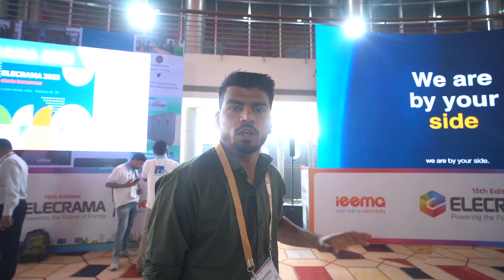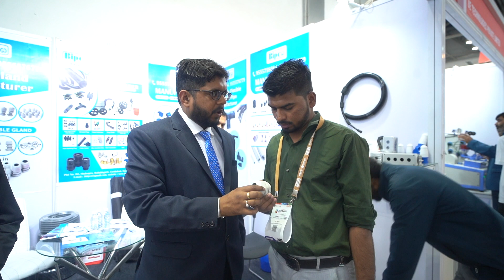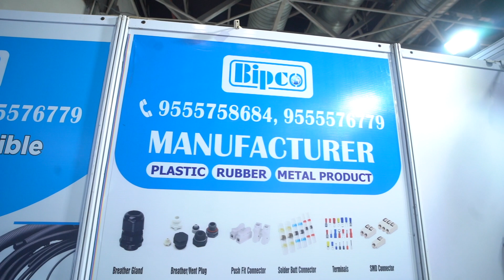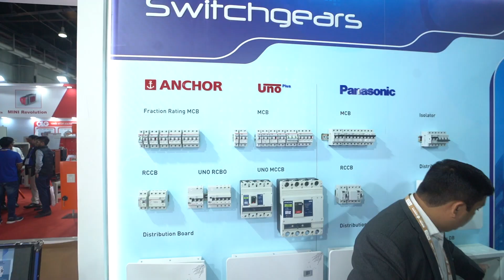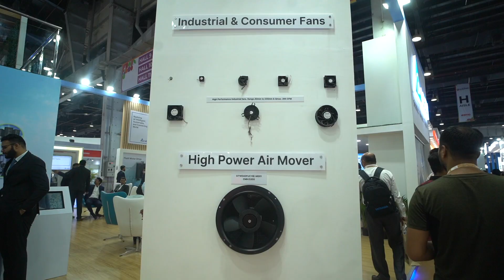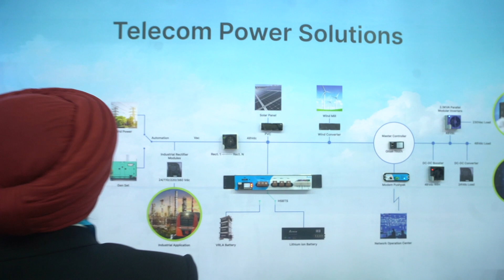ELECRAMA ll plastic Exhibition ll Greater Noida ll knowledge Park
Hii guys ,

This video is most important of all students and businesses , because need to know inside the plastic.
And Bitter truth of plastic.

This video goes to tell you amazing facts regarding problems generate after plastic waste that we are facing everyday in our hustle full life.

Facts --- Plastic Exhibition in ELECRAMA 2023

 In our daily life, at least single time unwanted plastic waste generated and how it impacts on us.
For this problem get rid over this we start to Recycling plastic that somehow it's save our planet.

At end of this video you will know about the purpose of this video.

Explanation ELECRAMA 2023

In this video you will know about amazing things about plastic that is --
*  Future of Automobiles
* Innovation in Electric Vehicles
* trending in Automobiles.

Basically this is 16 AutoExpo, Which is 2nd largest Autoevent in the world.

     Basically these events are like festival for all Industries and all plastic business because here a platform where anybody can grow their business and also could learn about plastic, automobiles etc

There are lots of things that did by industries for any product that you use in your daily life.
                 In this event I explored --
*    How to approach any customer or how to interact to eachother.

 *How to set all things and procedure of all the things.

Here are some facts that got from the Plastic Recycling.

* Plastic recycling is motive to control over rapidly generating plastic waste.

* While Plastic Recycling process also generate PlasticPollution.

*We are not get 100% worth plastic products with complete properties after Plastic Recycling.

* Some disease are generating gradually and unpredictable, plastic pollution is one of the biggest reason.

* Need risk, courage and most consciousness while implementing recycling process, otherwise more chances of death of manpower .

In our hustle Full life we all are consuming plastic everyday somehow , in multiple ways as similarly Plastic waste also generating  rapidly and more demand and consumption also increases day by day.

            By this beautiful behaviour we generate as such conditions that -- those plastic which makes our life simple and easy that plastic Start to generate pollution and also generate hidden problems and diseases.

 this  plastic not harms full for us untill we are using , It have time period , on there time it will degrade and unless not goes for plastic recycling...

Remember one thing-
nothing is waste , unless we are not generating, everything have its own value and worth

these all are separate videos also watch it

Everything shows negative impact , unless we are not using mannerly , wheather it is plastic , food , metal etc.

Make sure you get something and need to get it , beacuse it Enhance the knowledge.

for more questions or need consultancy meet me here

basically, This video is very useful and very knowledgeable and need to know depth of plastic .

And save India , reuse plastic as much as you can, and give a part of Saving our nature and animals...
because half of more problems were created by us so please, try to understand
the things

let's change the India

Be Happy by Using Plastic